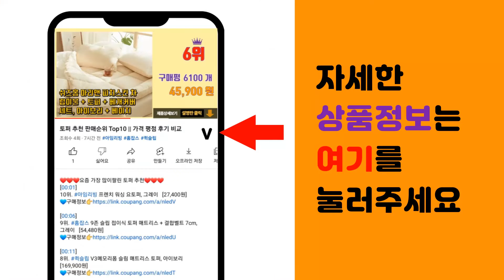K2 추천 판매순위 Top10 || 가격 평점 후기 비교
❤️❤️❤️요즘 가장 많이팔린 K2 추천❤️❤️❤️

[00:01]
10위. #[엘레바르시] 국내생산 6인치 가죽 SAF K2 대우 경량 작업화 안전신발   [56,800원]

[00:06]
9위. Life Extension 라이프익스텐션 본 리스토어 비타민 k2 born restore [37,900원]

[00:11]
8위. 나우푸드 MK-7 비타민 K-2 100mcg 베지 캡슐, 60개입, 1개 [7,400원]

[00:16]
7위. 솔라레이 비타민 K-2 메나퀴논-7 50mcg 베지테리안 캡슐, 30개입, 1개 [9,290원]

[00:21]
6위. K2 아이스 멀티스카프 자외선차단마스크, 블루 [11,760원]

[00:26]
5위. K2 라이크빈 자켓 PM-S102, 105 [55,800원]

[00:31]
4위. Doctor's Best MK 7 Natural Vitamin K2 60정, 60개입, 1 [17,970원]

[00:36]
3위. K2 안전화 K2-67 지퍼타입 네이비 브라운 [57,000원]

[00:41]
2위. K2 Safety 벨크로 안전화 K2-11, 1개 [57,900원]

[00:46]
1위. K2 안전화 K2-67S 다이얼 (6인치) [87,760원]